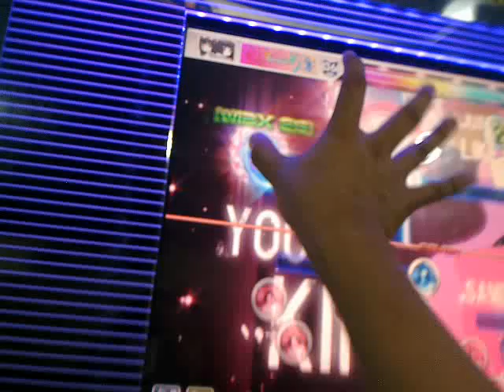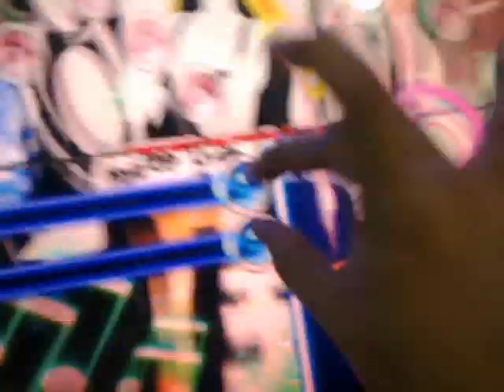DJ Max Technika - The Last Dance MX - one hand play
The Last Dance Maximum difficulty. One hand play by DJ Myojin.